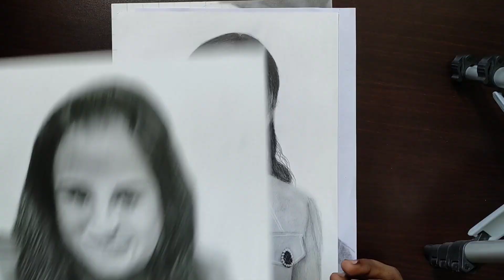My artworks from April 2020 to now#oneyearjourney